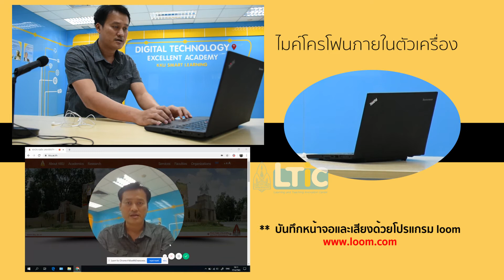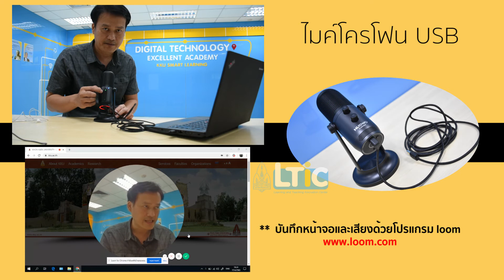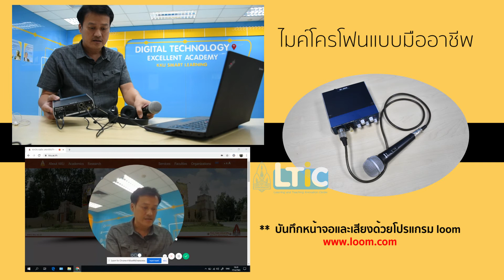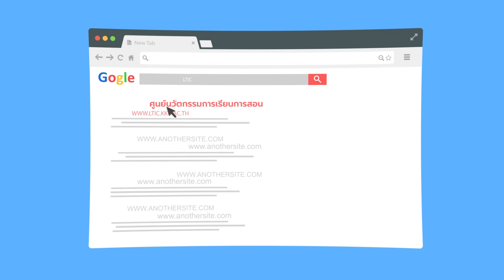MICROPHONE Ep1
การเลือกใช้ไมโครโฟนแต่ละประเภท
โดย ศูนย์นวัตกรรมการเรียนการสอน ฝ่ายพัฒนามหาวิทยาลัยดิจิทัล มหาวิทยาลัยขอนแก่น